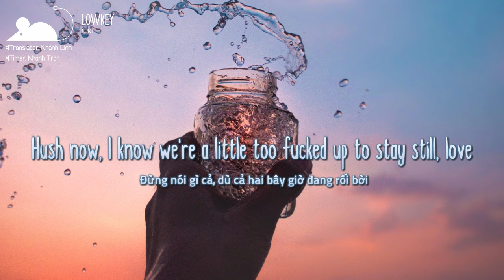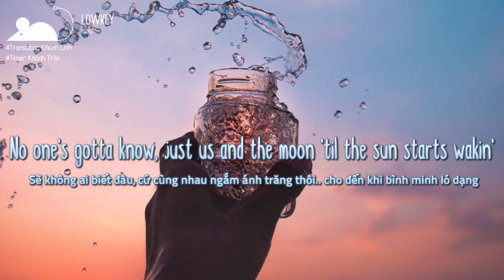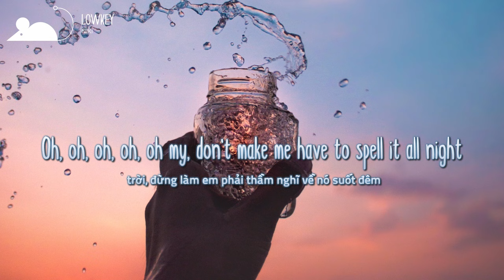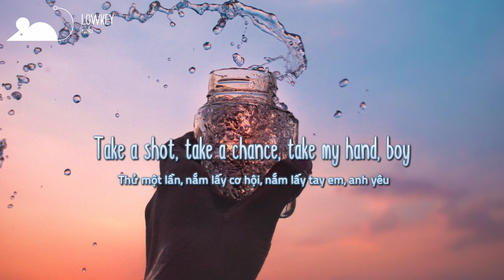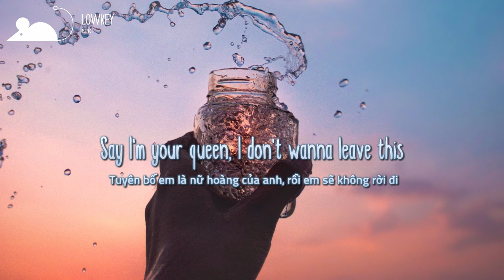[Vietsub+Lyrics] NIKI - lowkey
►NIKI

Chú thích
-Taken (adj) If you are taken with something or someone, you are very interested in them or attracted to them.
[informal]. Trích từ "Collinsdictionary"

-Fucked up:
1. completely mesed up or mishandled, botched
2. badly damaged or injured
3. exceedingly intoxicated with alcohol or drug
Trích từ "thefreedictionary"

-Give a fuck (slang)
to care or be concerned about s.o or s.th. Usually used in the negative to mean opposite
Trích từ "thefreedictionary"

Blowing shit up
Used to describe a night out either before going out or the morning after, usually when events of great hilarity are anticipated or have occured.
Not to be confused with setting off explosives.
Trích từ "urban dictionary"

What u say when someone"s supposed to choose between 2 horrible options
Trích từ "urbandictionary"